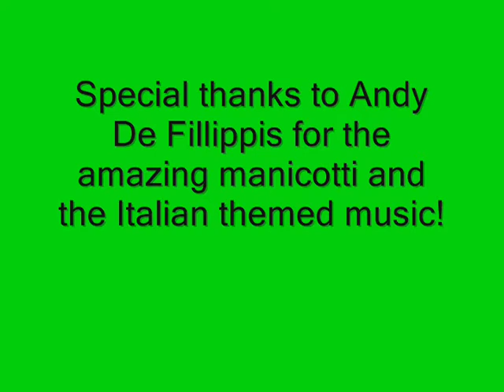Manicotti Monday at Grasshopper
We love food at Grasshopper.  This week we were lucky enough to have homemade manicotti from a real Italian.  Thanks Andy!